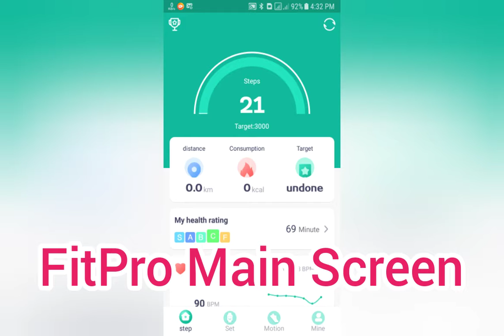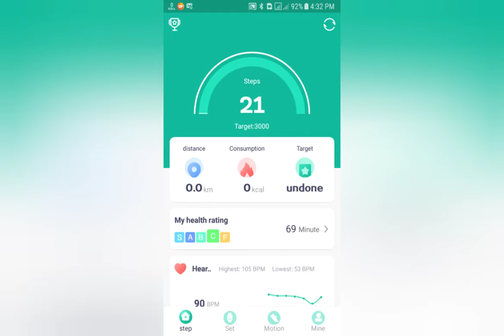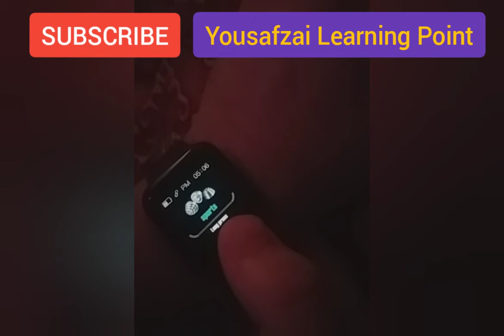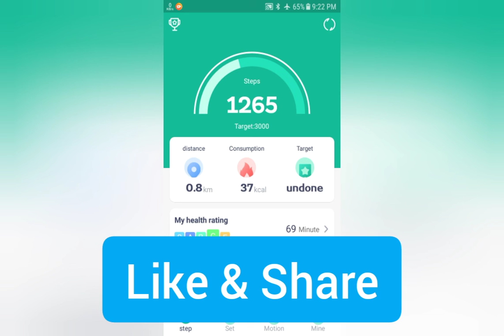Five Main Smart Features of D13 Smart Bracelet By Yousafzai Learning Point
D13 smart bracelet or d13 smart watch is an amazing and economical smart braclet which has some great and smart features. This video is about 5 main features of d13 smart watch. These smart features are discussed and demonstrated in this video.